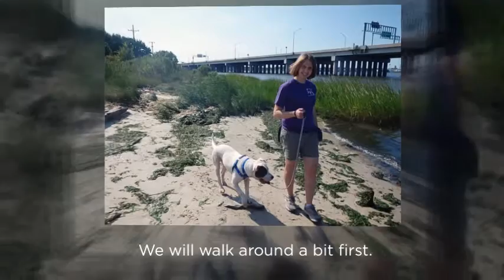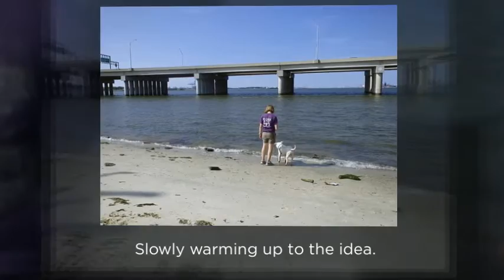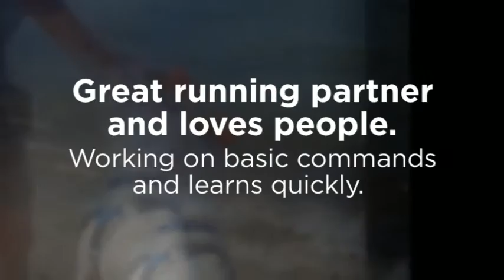Mitch vs Water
Mitch is about 1.6 years old, an Am Staffordshire Terrier/Boxer mix and available for adoption at Portsmouth Humane Society.  He is intelligent and happy and he is working on basic training.  We are very proud of how hard he tries.